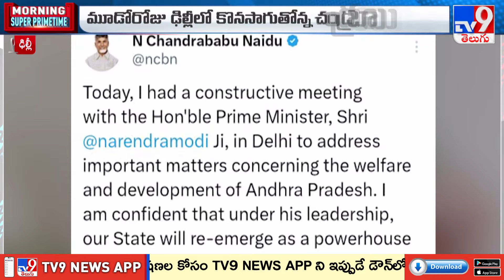ఢిల్లీ డైరీ - డే3 : CM Chandrababu likely to meet Nirmala Sitharaman in Delhi today - TV9